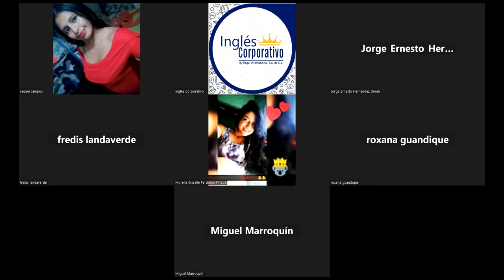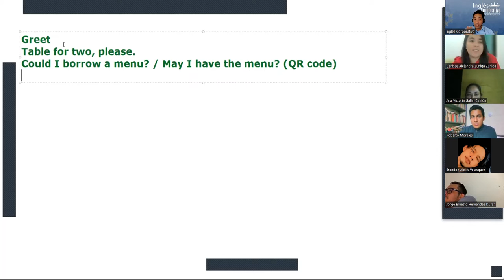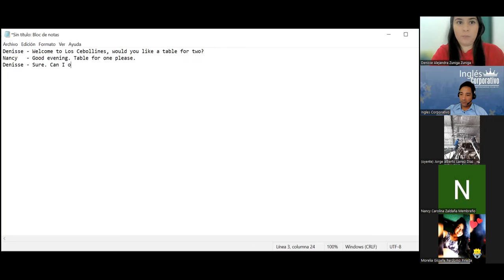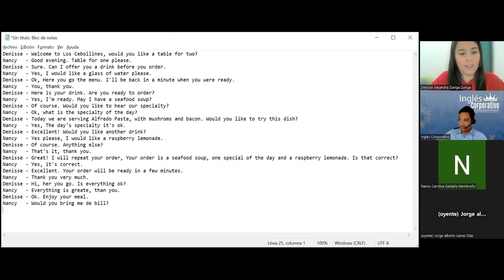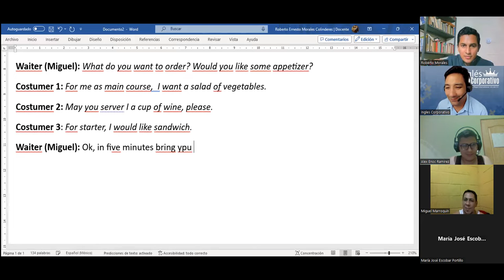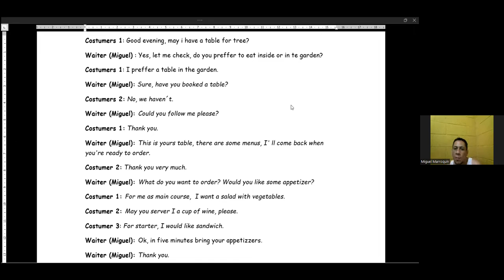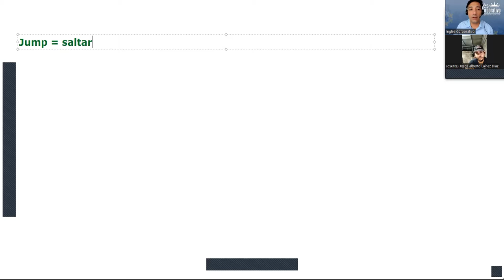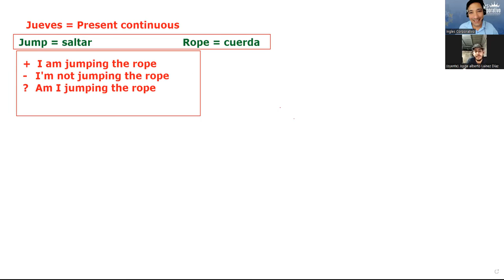SESION 7-1-11-2023-IC29750-0012-2023-LINARES-SPEAKING PRACTICE SERVING AND TAKING FOOD ORDERS.